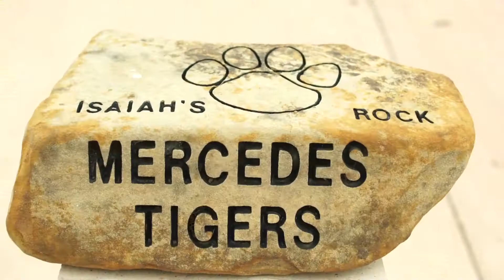TEXAS VALLEY SPORTS Football (Business Promo w/Music)